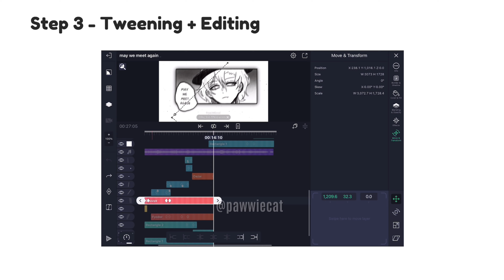May We Meet Again (Editing Process + SpeedPaint) | ‼️BSD Chapter 109 spoiler⚠️ | skk + Fyodor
bsd manga chapter 109 spoiler warning !!!

ꕤ  ‎˗ˏˋ  ´ˎ˗   ↺  ☁︎︎  ⚡︎  𖤐   ˗ˋ ୨୧ ˊ˗  ✈︎ ✧ ⁀➷

DO NOT copy or repost my videos without my permission!

I uploaded this video on YouTube only***
If you see someone else upload this video, please report and let me know...

Some questions that you might ask:

Q: You watch bsd?
A: Yeah, I do! I also read the mangas (including Wan!, Dead Apple and Beast), but I haven't read the novels yet (I already got spoiled, so...)

Q: Do you ship Soukoku? (Dazai x Chuuya)
A: Who doesn't...? (´▽`ʃƪ)♡

Q: What app did you use to edit this video?
A: Alight Motion

Q: What app did you use to draw?
A: Procreate and IbisPaint X

✪ Audio: Kaivon - May We Meet Again (ft. Stella Smyth) Sped up ×1.1

✪ Inspired: My own Gacha phase💙 (Meet Again meme)

✪ Characters in the video:
Chuuya Nakahara
Osamu Dazai
Fyodor Dostoevsky

**They are all from Bungo Stray Dogs

No gacha life or gacha club this month :)

Tags & Keywords: dazaiosamu chuuyanakahara fyodordostoevsky bungostraydogs bsd soukoku animationmeme bsdedit dachuu skk soukoku angst